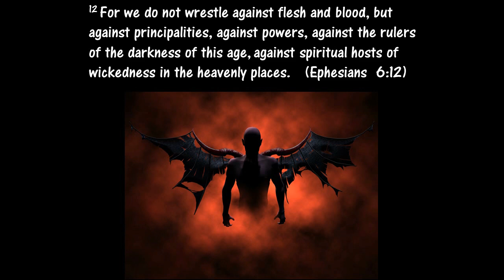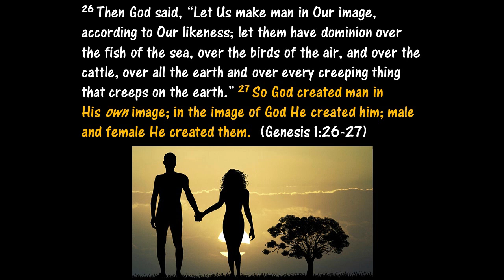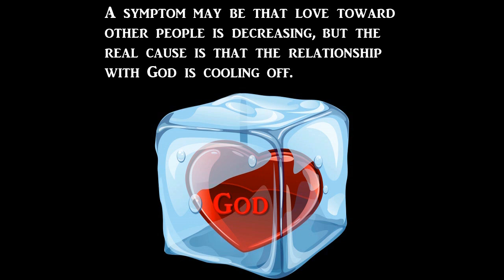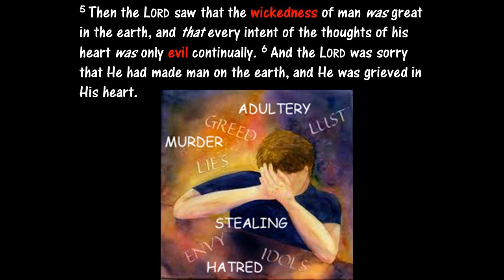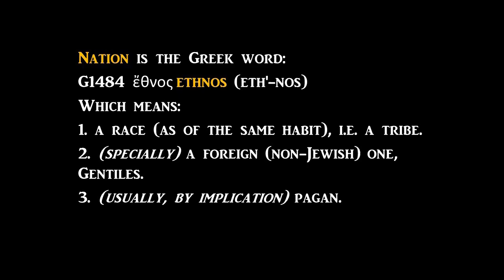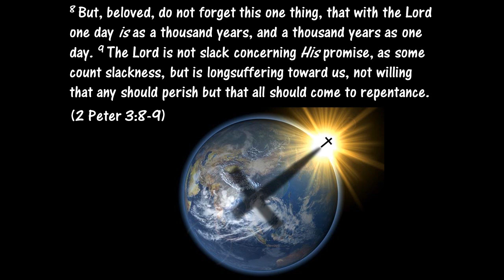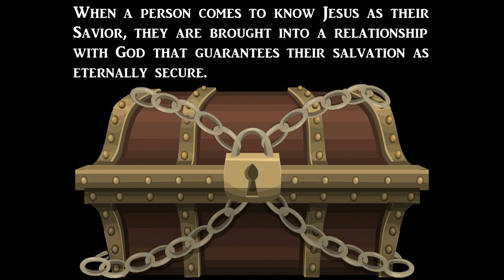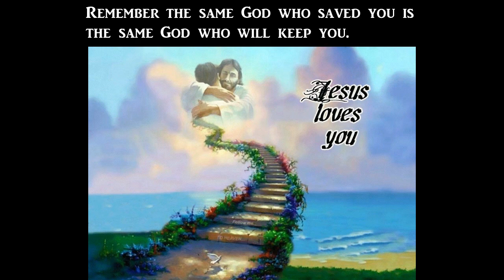The Bible Warned Us About This...